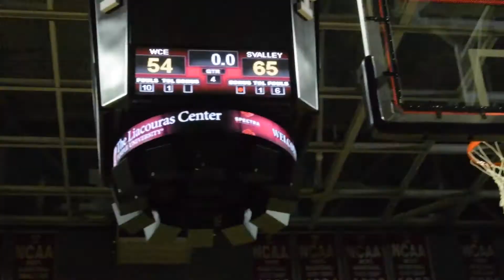WC East VS Sun Valley Highlights ( PA District 1 5A Championship) 2019